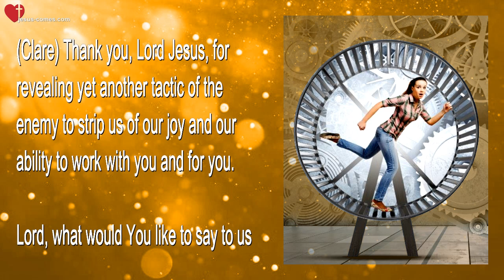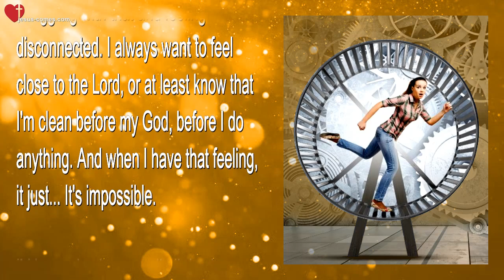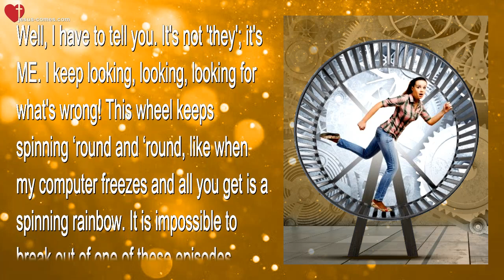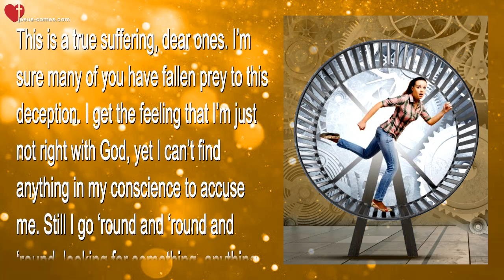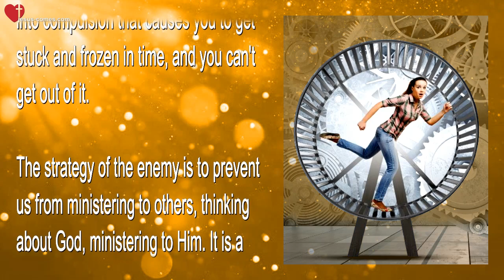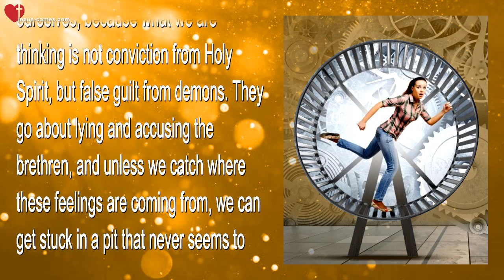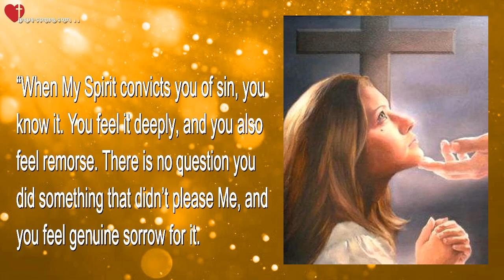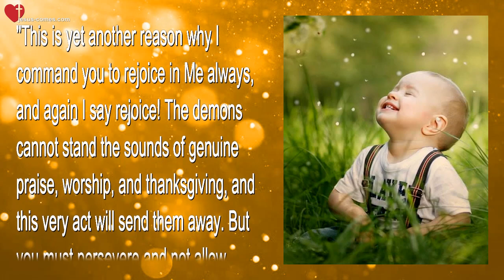False Guilt Feelings... The Demons' Tactic to paralyze you ❤️ Love Letter from Jesus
Jesus explains... False Guilt Feelings...
The Demons' Tactic to paralyze you

October 8, 2019 - Words from Jesus to Sister Clare

(Clare) Thank you, Lord Jesus, for revealing yet another tactic of the enemy to strip us of our joy and our ability to work with you and for you.

Lord, what would You like to say to us today?

Jesus began... “I liked very much what you were pondering earlier. So please. Go ahead and share that, and afterwards I will speak with you…”

(Clare) Well, I was struggling today. With that vague feeling of grayness. Or sadness. Or...Guilt. Something. Really struggling with that and feeling disconnected. I always want to feel close to the Lord, or at least know that I'm clean before my God, before I do anything. And when I have that feeling, it just... It's impossible.

I'd been chasing my tail all day long, and I didn’t see clearly what was going on until I got a Rhema reading from St. Therese’s book... 'Mornings with St. Therese'. I opened to page 98, and it was about a sister who was spinning around on a compulsive, self-examination loop that left her paralyzed and unable to do anything or even look outside of herself.

Dear ones, this is one of Satan’s tricks that he uses on those who live to please God. He attacks them with a case of Scruples, where they are constantly questioning what their status is with Jesus. They are looking, looking, looking for what is wrong with them and their relationship with God. And why does He seem so distant??

Well, I have to tell you. It's not 'they'; it's ME. I keep looking, looking, looking for what's wrong! This wheel keeps spinning ‘round and ‘round, like when my computer freezes and all you get is a spinning rainbow. It is impossible to break out of one of these episodes without help.

Some people live under a cloud of false guilt, constantly examining every little thing and looking back on past sins. And for them, it becomes a lifestyle. They wake up to it every morning. Sound familiar?? I confess, that has been me.

If the enemy cannot cause us to hide from God by committing a sin unto the death of our souls, he will try to paralyze us with false guilt, accusation, and a feeling of being out of synch with Jesus. And that’s exactly what I’ve been fighting today.

This is a true suffering, dear ones. I’m sure many of you have fallen prey to this deception. I get the feeling that I’m just not right with God, yet I can’t find anything in my conscience to accuse me. Still I go ‘round and ‘round and ‘round, looking for something, anything, to repent of.

Some people call that scrupulosity, and it is common with those who fall into this compulsion to be pleasing to God 24/7. I'm not saying don't be concerned about pleasing the Lord 24/7. Yes! Be pleasing to the Lord! Absolutely. But you can fall into compulsion that causes you to get stuck and frozen in time, and you can't get out of it.

The strategy of the enemy is to prevent us from ministering to others, thinking about God, ministering to Him. It is a tactic to paralyze us and keep us from doing any good. How many times have we heard the old expression that, if we are depressed, we should go out of ourselves and start doing things for others? Of course!

That’s exactly what we don’t want to do when we feel insecure with the Lord. But sometimes we must just force ourselves, because what we are thinking is not conviction from Holy Spirit, but false guilt from demons. They go about lying and accusing the brethren, and unless we catch where these feelings are coming from, we can get stuck in a pit that never seems to end.